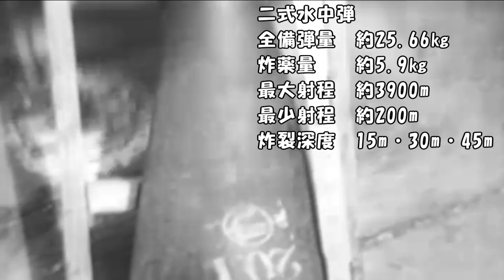ゆっくり兵器解説 対潜水艦戦の切り札「対潜迫撃砲」、試製二式船舶用迫撃砲、Japanese Anti-submarine mortar、あれ砲の数と船の数は釣り合わないぞ、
今回は、日本陸軍が開発した対潜用15㎝迫撃砲です。今回より邪魔にならない範囲でゆっくり音声を入れていきます。大戦中日本国の商船にはほとんどまともな護衛が付きませんでした、その丸腰の商船に備えられた火砲の一つがこの対潜用迫撃砲です。生産数から見ると装備された船舶は非常に貴重なものですが、アメリカ軍はその対潜迫撃砲を記録に残しております。

試製二式船舶用迫撃砲
口径    150.5㎜
高低射界　-5～80
重量　2555㎏

二式水中弾
全備弾量　約25.66㎏
炸薬量　約5.9㎏
最大射程　約3900m
最少射程　約200m
炸裂深度　15m・30m・45m

Anti-submarine Mortar Type2
Caliber  150.5㎜
Elevation　-5～80
Weight　2555㎏

Bullets
Weight　約25.66㎏
Explosive weight　約5.9㎏
Range　約3900m
Short range　約200m
Explosion Depth　15m・30m・45m

使用BGM
君が見た世界　りゅーと氏
閉ざした心 　　DOVA-SYNDROME